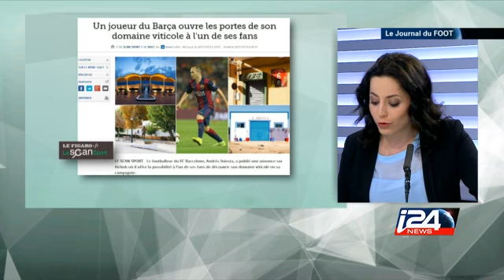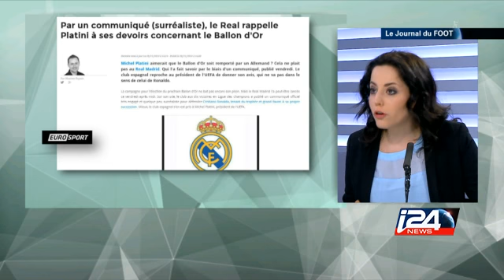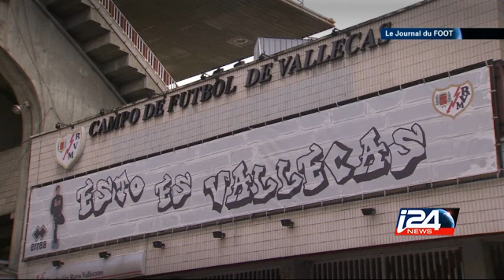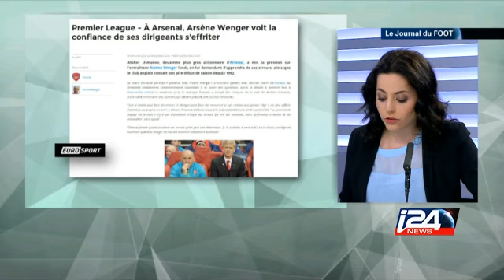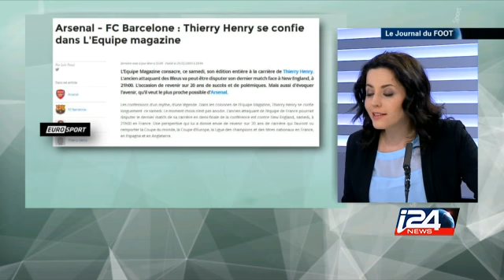SPORT - 01/12/2014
Dans cette emission le Barca et le Real toujours au sommet de l’affiche. Le Rayo Vallecano un club complètement à part dans le paysage footballistique. Arsène Wenger est-il sur la sellette ? Quel sera le futur de Thierry Henry ?